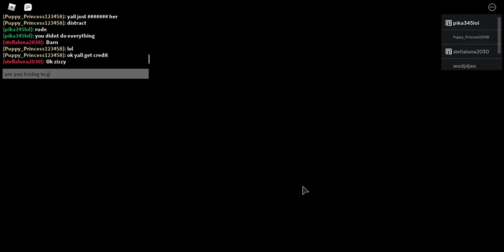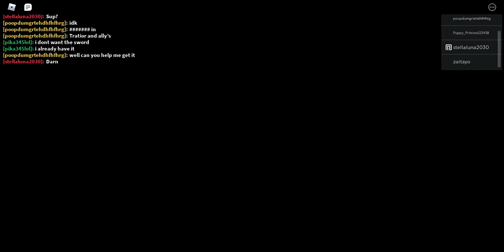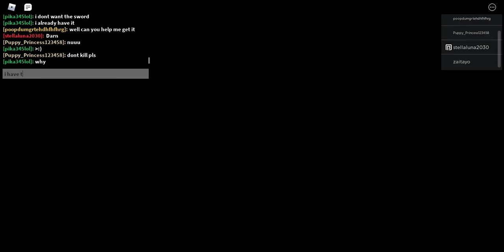pika345lol plays:piggy book 2